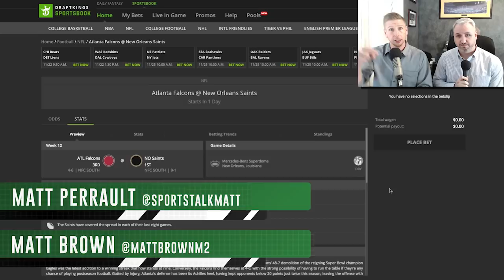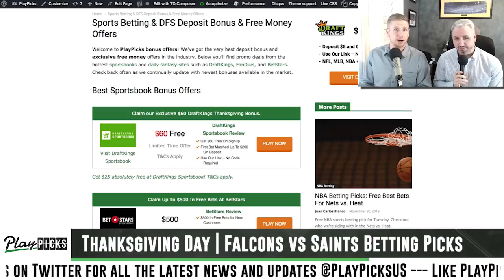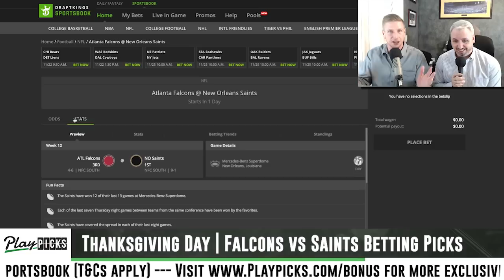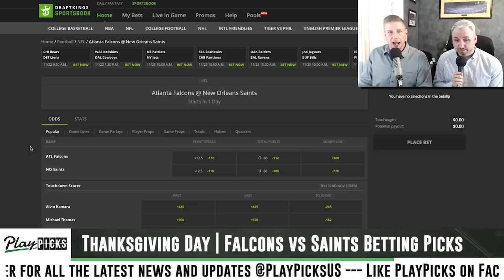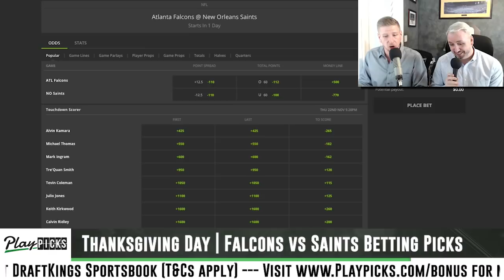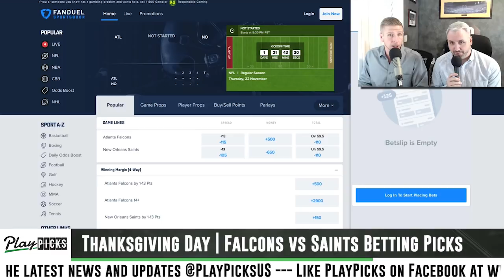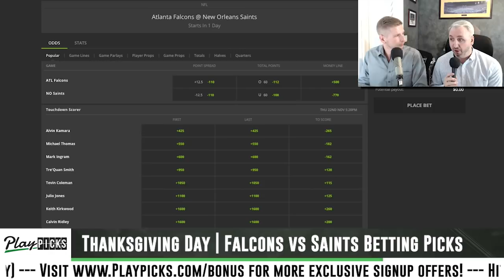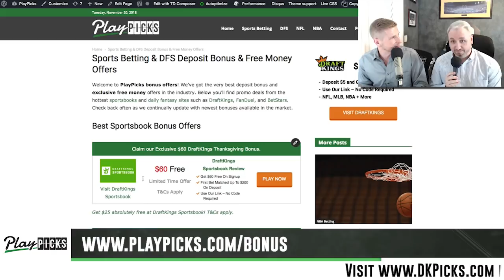Thanksgiving Day Football NFL Week 12 - Falcons vs Saints | TNF Free Picks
Free NFL week 12 Thanksgiving Day Football betting picks for New Orleans Saints vs Atlanta Falcons. We look at which sportsbook betting app you can find the best odds, break down the game with real analysis, and give our tips and predictions for the spread and total.